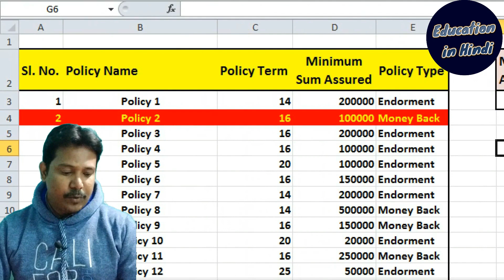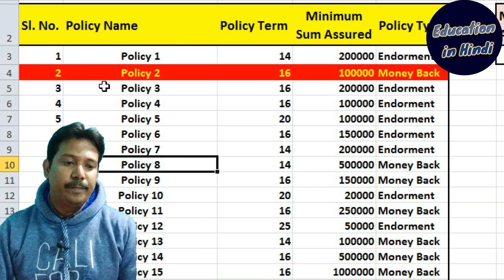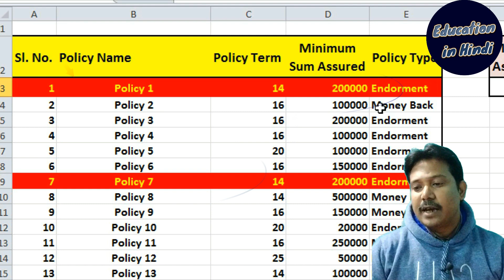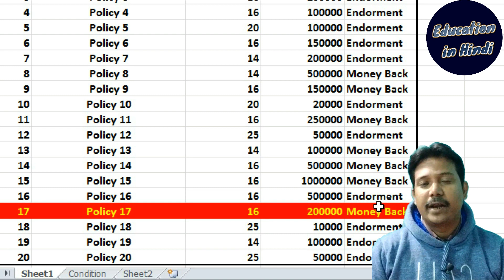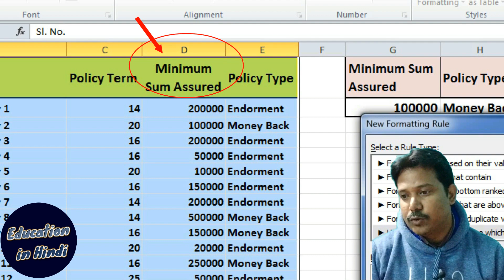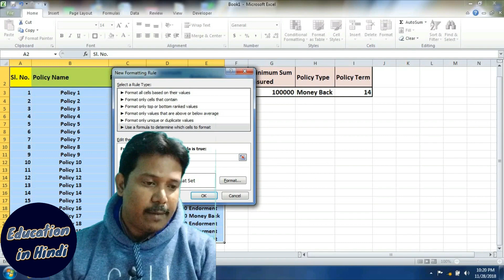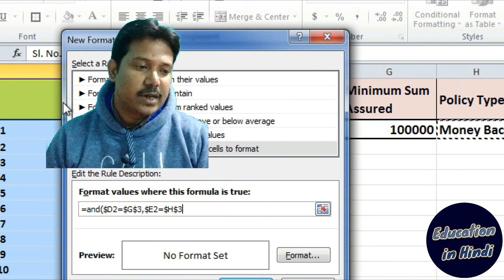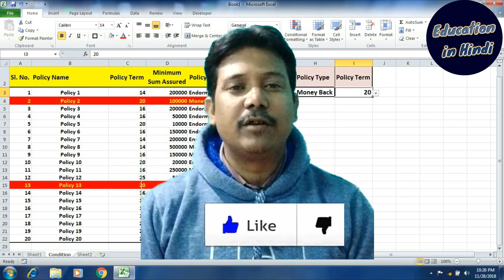Excel Presentation in front of LIC policy Customer in hindi | LIC-3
Now, channel name and url changed i.e. TutanComputerGuide - Excel Presentation in front of LIC policy Customer in hindi

Credits:
This video Thumbnail is created by the help of

Some green Screen Effects taken from Alien Green Channel